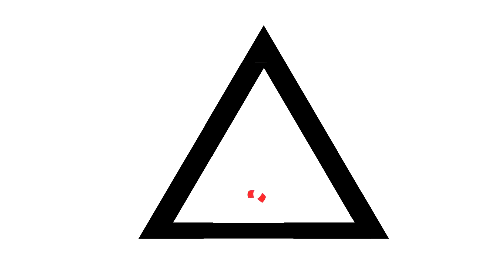Norman the Movie 5 !